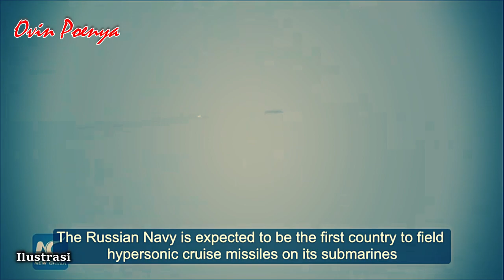MENGERIKAN..!! INILAH KAPAL SELAM PALING MEMATIKAN DI DUNIA